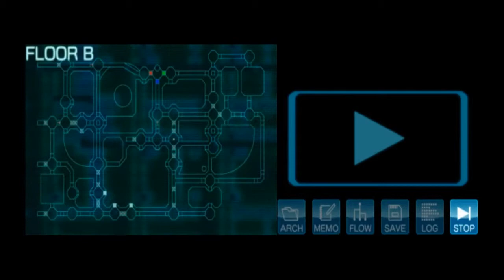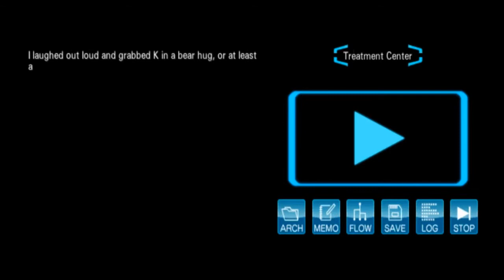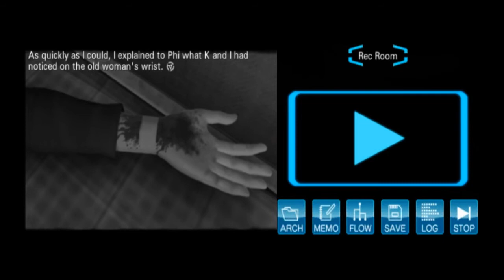Let's Play Virtue's Last Reward #12- Ace Attorney Sigma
Sigma plays detective (or ace attorney) as we solve the mystery of who killed the old woman using science!